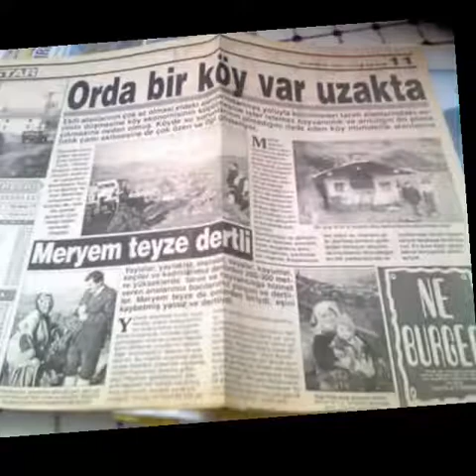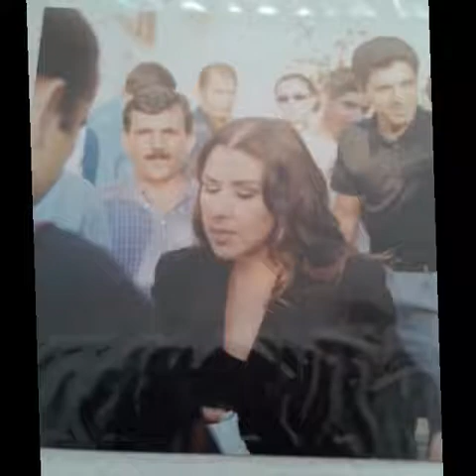Hallaçlar köyü slayt gösterisi